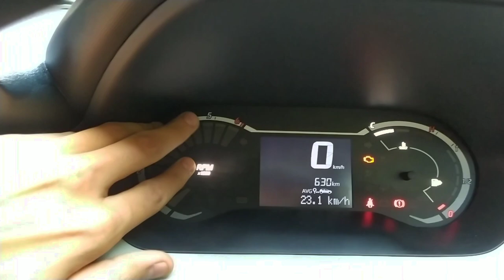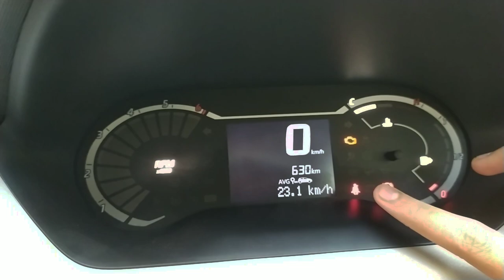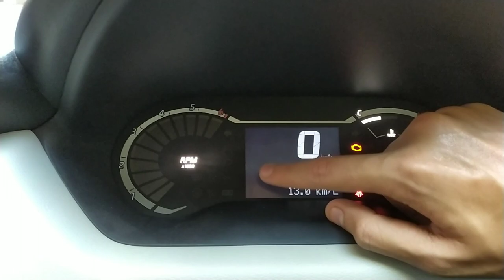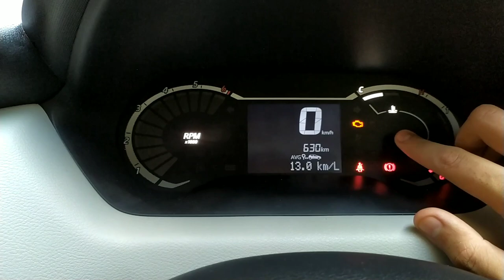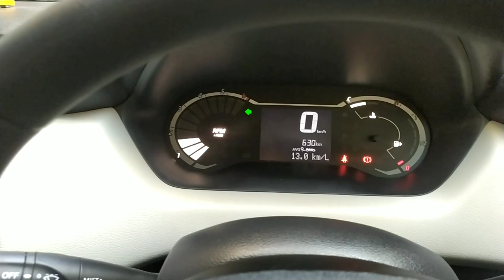MID of Nissan Magnite Xe | Meter review | Average issue | Abhi Verma | आखिर Average बड़ ही गया😋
Hey guys kaise ho🤗
Aaj ki is informative video m mai aapko mid k baare m btane wala hu. Magnite k base model m aapko ek basic mid milti h jisme aapko saari almost sb important information mil jati hai.

Video puri jrur dekhiye!!

Agar aapki car bi average km show kri hai. Then try the method which I show in the video.

Peace✌️